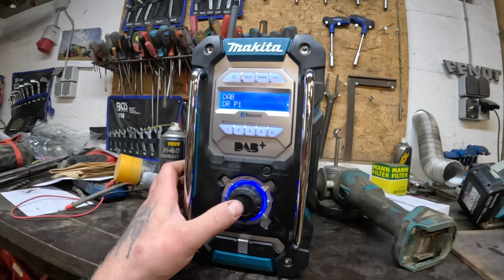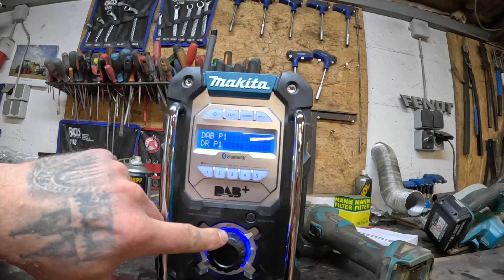FarmVLOG#890 - Kreiselegge verladen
Partneranfragen an Kontakt (at) sibbershusum.de
Mein Amazon Wunschzettel:
Hier findest du die Sachen die ich verwende
Werkzeuge/Kameraequipment usw…

Ebay-Kleinanzeigen:
AGRITECHNICA 2023
Wer mich persönlich treffen möchte. Ich bin am Samstag, den 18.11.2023 in Halle 9 Stand D15 auf dem Stand von Rauch von 12-16 Uhr zur Autogrammstunde anzutreffen.

Auf meinem Hof habe ich folgende Schlepper:

- Fendt 311 LSA                  bj. 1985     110 PS    6983h (08.07.23)
- Fendt 415 Vario TMS      bj. 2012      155 PS    7111h (08.07.23)
- Deutz TopLiner 8XL         bj. 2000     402 PS     2301h (08.07.23)
- Kaweco KW25 Farmer    bj. 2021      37 PS       540h (08.07.23)
- Fendt Favorit 926 Vario  bj. 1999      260 PS     13.561h (08.07.23)
- Fendt 930 Vario TMS      bj. 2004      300 PS     16.060h (08.07.23)

Oldtimer:
- 11er Deutz F1M414
Wir bewirtschaften 97 ha,
77 ha Ackerbau
20 ha Grünland

Und wir haben:

300 Hühner
3 Sauen
1 Eber
3 Ziegen
2  Ponys
2 Laufenten
8 Pommerngänse
2 Mini-Schweine
50 Highland Rinder